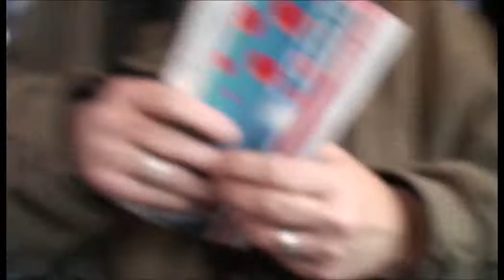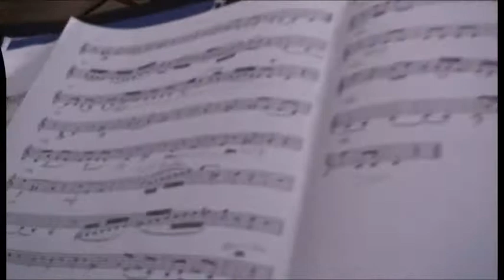Schwabisch Hall - Germany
Ένα παραμυθένιο χωριό μερικά χιλιόμετρα έξω από τη Στουτγάρδη...